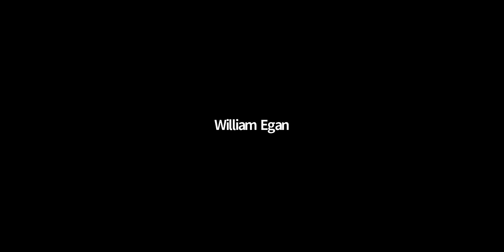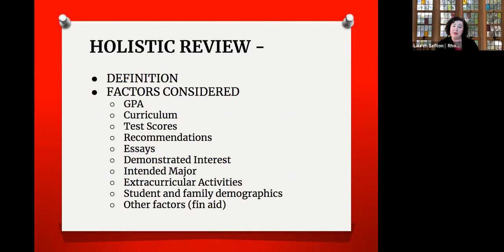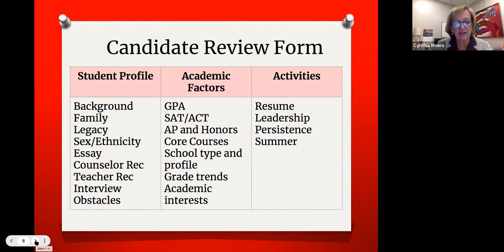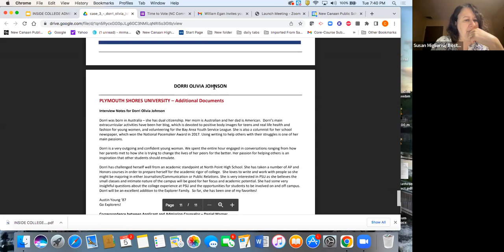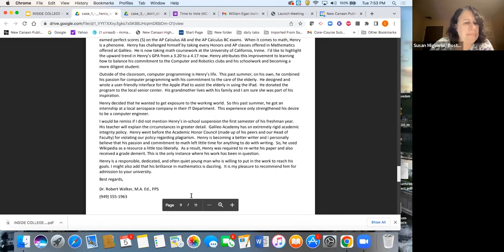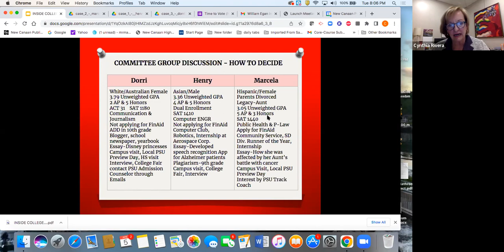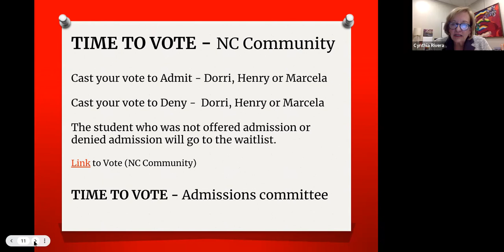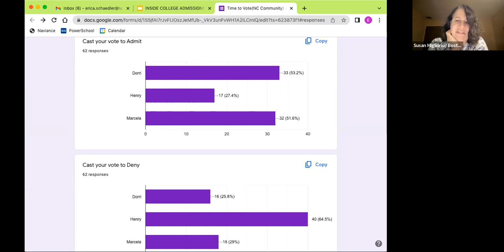College Admissions Panel